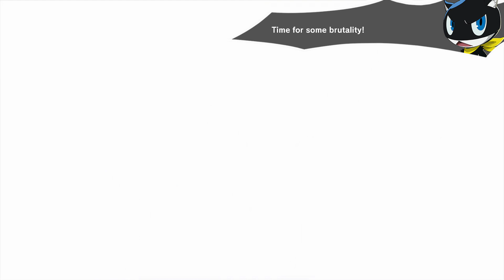Super Smash Bros. Ultimate - Surprising & Unexpected DLC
8 Minute CPU Battle
Stages: Mementos and Spiral Mountain
Fighters: Joker (phantom thief), Banjo & Kazooie, Steve, Sephiroth (normal) and Sora (KH2)

Requested by Ridley Apex